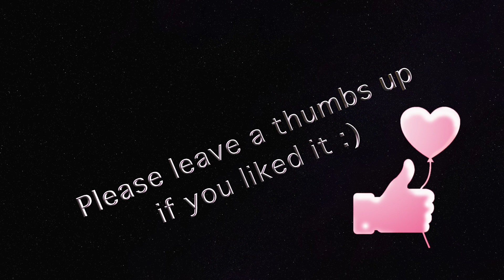★ASMR [deutsch]★ Einschlafen im Regen Zimmer ☔️SCHLAF HOTEL | Dream Play ASMR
🦄 Dinge, die ich in meinem Video benutze, findet Ihr hier':
Glitzer Top Coat: Essie - A cut above
Bade Kugel: DM
Augen Makeup Entferner
Thermal Wasser Spray
Beutel mit Wasserperlen: Tigers

🦄 Dinge, die Euch vielleicht auch gefallen könnten’:

Der wunderschöne Greenscreen Hintergrund (Babu's Relax TV)

Regen Geräusche habe ich selbst aufgenommen ☔️

🦄 Entspanne Dein inneres Kind - ASMR für Prinzessinnen und Peter Pans. Ich möchte Euch helfen zu entspannen, damit ihr die Träume bekommt, die Ihr gerne hättet 🌙☺️.

Aktiviere die kleine Glocke 🔔, damit Du kein neues Video verpasst!
Ich lade jede Woche neue Videos hoch.

🦄 Warum flüstere ich? Was mache ich hier? Und was ist ASMR?

ASMR ist ein Entspannungsgefühl, was durch visuelle und auditive Stimulatoren erreicht wird. Diese sogenannten Trigger können alles sein und sie lösen ein Kribbeln am Kopf und Rücken aus, was sich wie ein angenehmer Schauer anfühlt, so als wenn Euch z.B. jemand sanft über den Rücken streicht und oft fallen einem dabei die Augen zu. Bei vielen wird ASMR durch sanftes Sprechen oder Flüstern ausgelöst, jedoch empfindet nicht jeder ASMR.

Ich habe ASMR das erste Mal als Kind erlebt, aber ich kannte den Begriff dafür nicht. Eine Freundin hatte mir Bilder auf den Rücken „gemalt“ mit ihrem Finger, die ich raten sollte.
Ich schaue ASMR - Videos seit vielen Jahren und sie haben mir geholfen, mich besser zu entspannen und schneller einzuschlafen. Ich mache Entspannungsvideos um bei EUCH das Gefühl auszulösen, was ich selber so gern habe.

Ich drehe Videos in englisch und deutsch. Leider kann ich nicht alles zweisprachig oder doppelt drehen, deswegen würde es mich sehr glücklich machen, wenn Ihr mir helft meine Videos für alle Träumer auf der Welt in andere Sprachen zu übersetzen. Das könnt Ihr hier tun

Ich mag niedliche und bunte Dinge, denn ich denke, dass sie die Welt ein klein wenig glücklicher machen können. Willkommen in meinem kleinen Universum. 🌈Ich möchte, dass mein Kanal ein Treffpunkt für alle schlaflosen lieben Menschen da draußen wird. Viel Spaß und gute Entspannung 💗😊

🦄 Wie ich meine Videos mache':
Meine Kamera
Mein Kamerastativ
Mein Lichtsystem
Mein Mikrofon
Mein green screen
Mein blue screen

Solltet ihr etwas über diese Links kaufen, bekomme ich eine Vermittlungsprovision, natürlich ohne dass ihr dafür mehr bezahlen müsst. Ich verlinke übrigens nur Produkte, die ich selber habe und/oder toll finde.